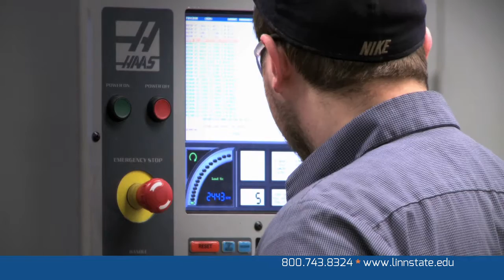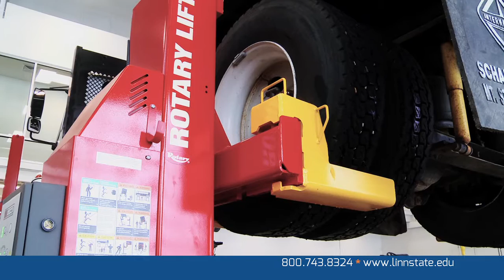Linn State Technical College